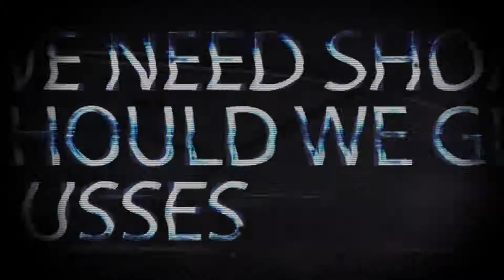Dum Diary - Kool A.D.